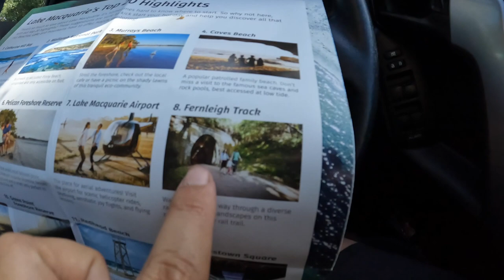Belmont NSW - Belmont lakeside caravan park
In this episode we head from Urunga to Belmont Lakeside Caravan park! Just south of Newcastle.
We had so much fun here and saw so much in such a short time.
There is so much to do and see here. Boys loved the speers point park, the boats and Caves beach.
They did not like going food shopping haha!  We hope you are loving these videos we are having a absolute ball.